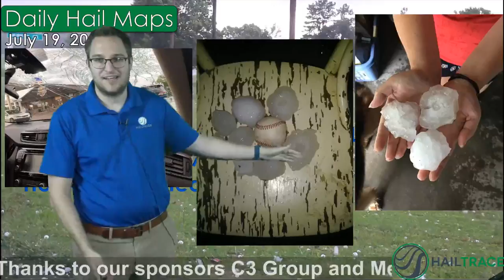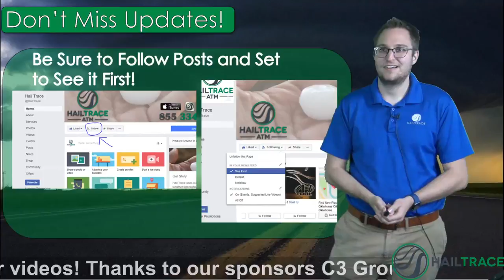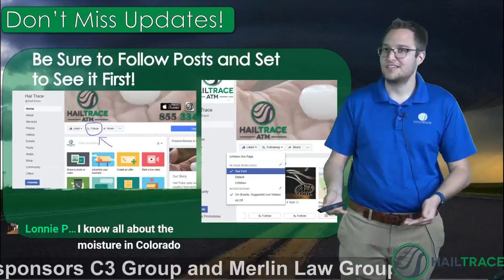Front Range Magic?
Lead Meteorologist John Choquette discusses the forecast for today and looking ahead!